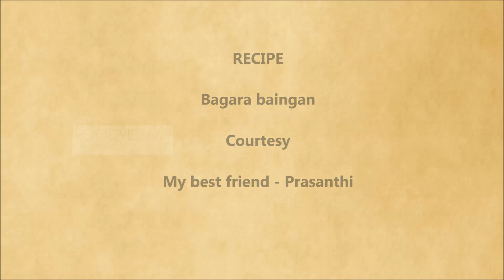Baingan Masala recipe - Foodvedam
Baingan masala is a popular recipe served as side dish with Hyderabadi Bagara or Biryani rice.it can also be served with normal plain rice or with Rotis. in this recipe i didn't use cinnamon in masala paste but you can add it.This recipe takes much oil as it is thick gravy curry.you can skip adding dried red chillies while preparing masala paste.and use red chilli powder while sautéing onions.